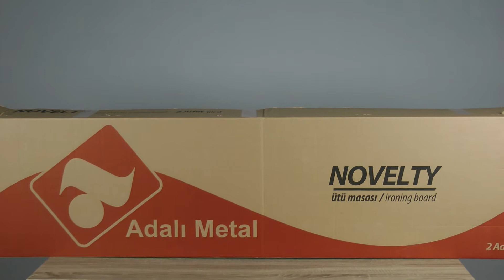Распаковка Kanat Novelty Pro N28 с розеткой и держателем шнура 122х40 см